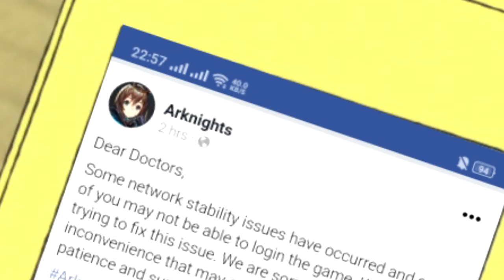【Arknights】Sarkaz.exe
Honestly I want to upload in the morning, but I got so many distracted, So now I upload it, hehehe gomen